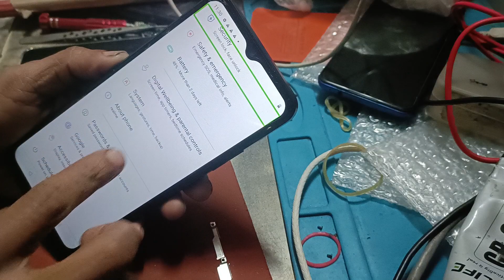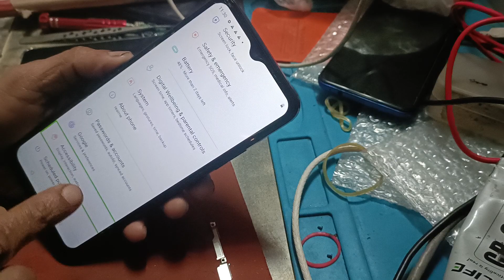how to fix hang touch realme c30s TalkBack speak problem touch not working properly ithelper